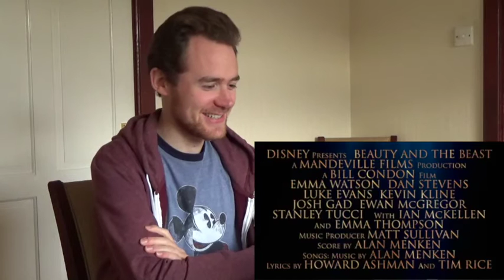Beauty and the Beast Official Trailer Reaction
My 9th reaction video. This time on the official trailer to the live-action reinvention of a tale as old as time "Beauty and the Beast".